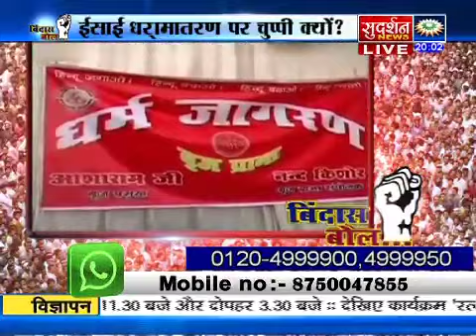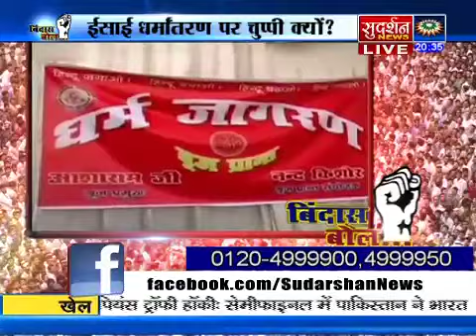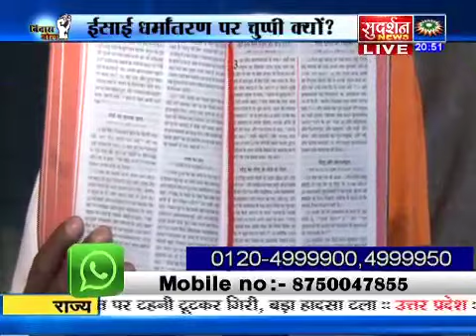ईसाई धर्मांतरण पर चुप्पी क्यों ?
आप भी बिंदास बोल में कॉल कर सकते हैं-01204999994

सुदर्शन न्यूज़ चैनल आप देख सकते हैं:

DTH - Tatasky channel no #477, Videocon d2h # 322, Reliance Big TV #428, Dish TV # 581, Hathway # 210, GTPL # 249, IN cable # 393, IPTV, 3G Mobile and Anywhere on Internet आपका केबल ओपरेटर सुदर्शन नही दिखाता तो उसे मांगना आप का हक़ है।